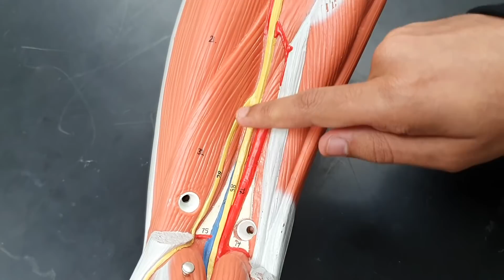Nerves to Lower Limb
1- Femoral nerve
2- Sciatic nerve
3- Tibial nerve
4- Common peroneal nerve

شكر خاص لكل من :
عبدالرحمن الحربي
محمد الغامدي
علي السديس
عبدالله الغامدي
ملهم كلنتن
خليل السلمي